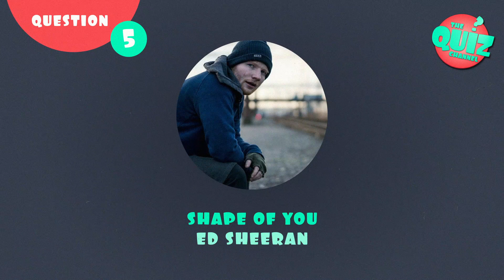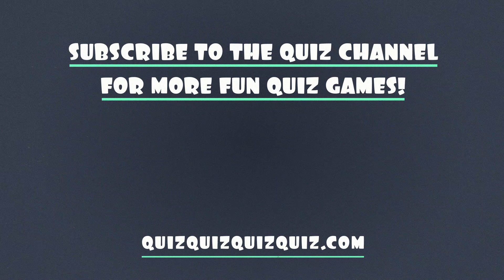Can You Guess the 2010s Songs Played Backwards?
The 2010s Music Trivia Quiz has an exciting and very challenging twist: all songs are played backwards! Can you recognise some of the most popular hits from the period between 2010 and 2020 when they are played in reverse?